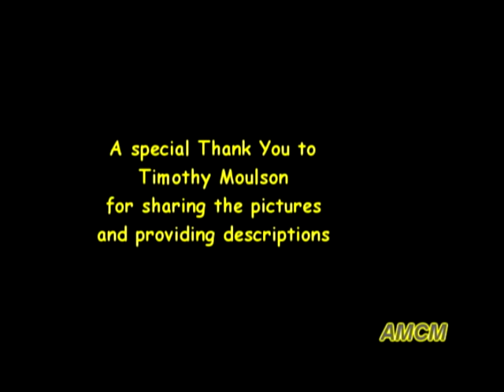MMC Archives, Manitoba Motorcycle Club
Manitoba Motorcycle Club racing pictures dating from approximately 1935 to1955, includes pictures of Fred Moulson, Tiny Robbins and many unidentified members participating in TT races, hill climbs, flat track etc.
amcm.ca
More information at the Antique Motorcycle Club of Manitoba  AMCM Antique Motorcycle Club of Manitoba
MMC Manitoba Motorcycle Clubamcm.ca
The MMC is the 5th oldest motorcycle club in the world and the 4rd oldest in N. America the oldest in Canada est .1911 and is now part of the AMCM
The MMC has yet to be inducted into the Canadian motorcycle hall of fame. But we're working on it.